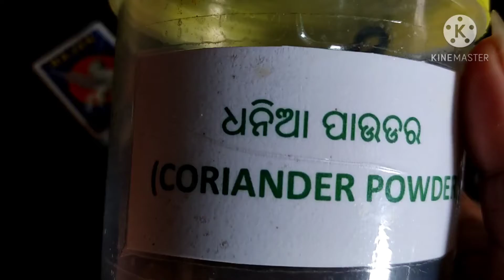CABBAGE FRY/MIX..DESI RECIPE.. 🤗🤗